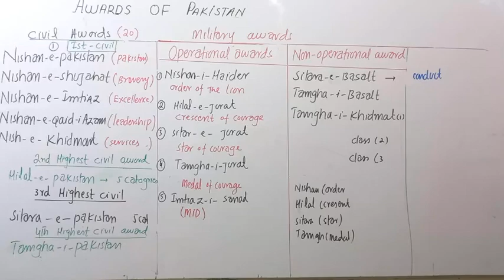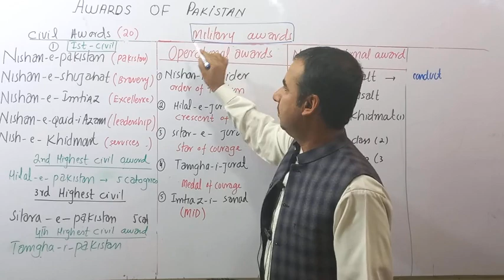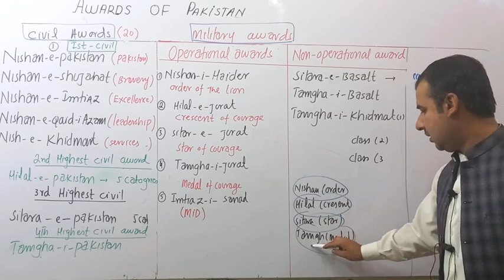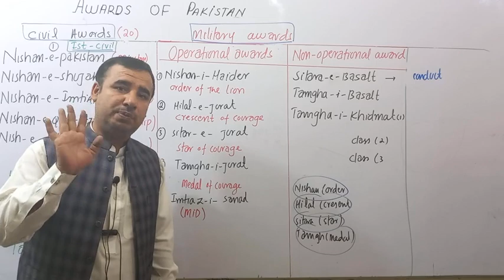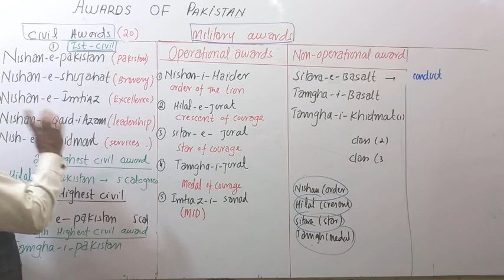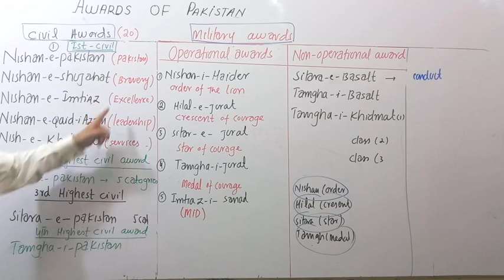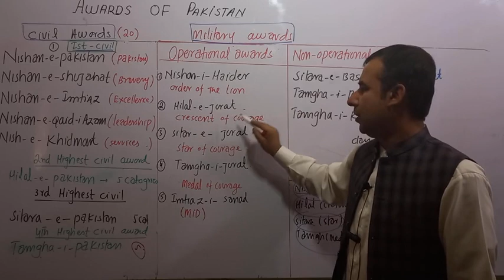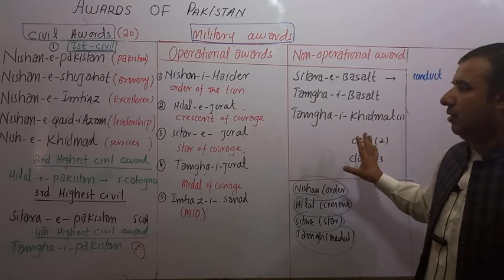National awards of Pakistan || military award || civil Awards || Nisha-e-Haider || Nishan-e-pakistan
in this video I have described about pakistan national awards
military awards and civil awards